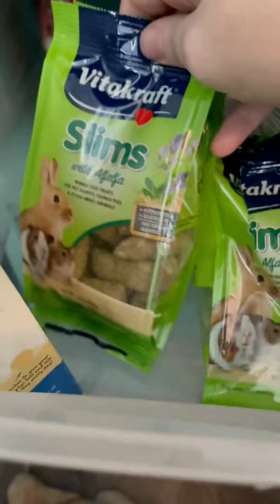New Guinea pig owner! Midwest cage setup ￼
Hey everyone welcome back to cadys animals!! It’s been along time since I’ve made a video a lot has changed! Moving forward on this channel you will see lots of guinea pig contact￼. We are so excited to have these new baby girls in our home￼!

Meet pumpkin and apple￼! They are currently living in a Midwest habitat￼. They are happy and healthy and I’m so excited to share my guinea pig journey with you all￼! Constructive criticism is always welcome on my channel￼! Please be kind and courteous when leaving comments￼. Thank you so much for all the support￼.